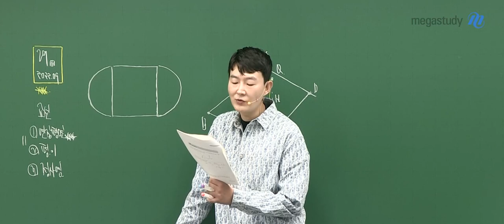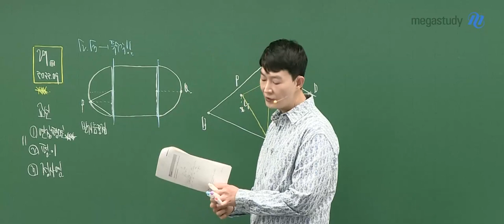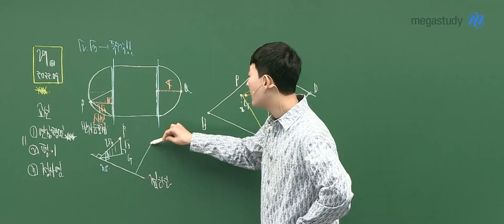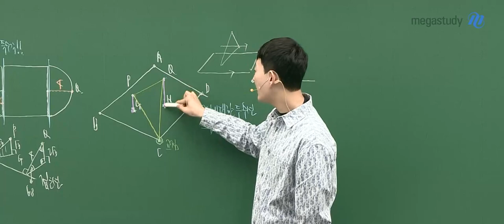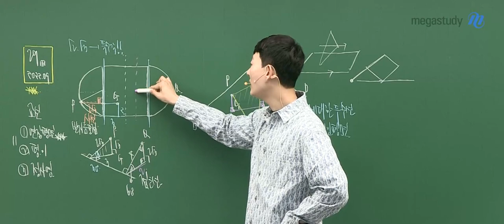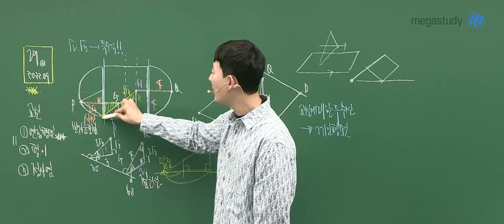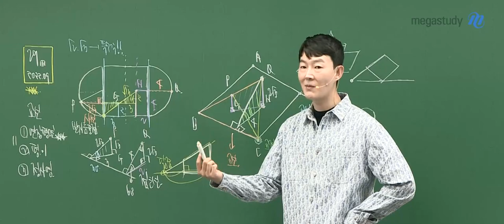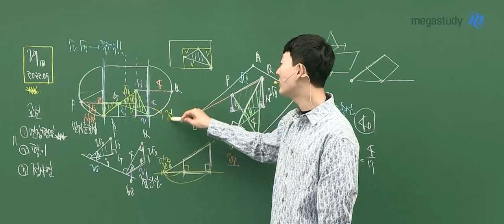[메가스터디] 수학 현우진 쌤 - ◇ 2022학년도 9월 모의평가 ◇ 기하 해설강의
수학은 누구나 현우진!
현우진 선생님의 2022학년도 9월 모의평가 수학영역
기하 해설강의 중 일부를 공개합니다.